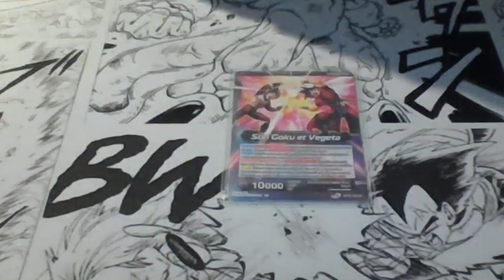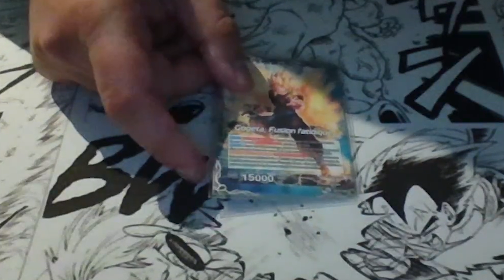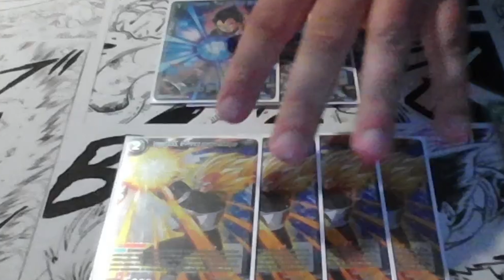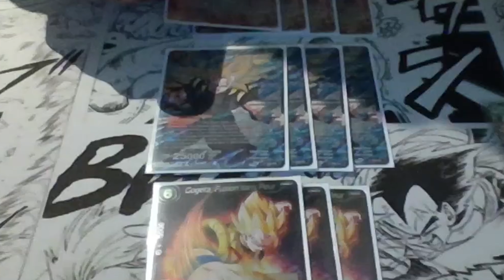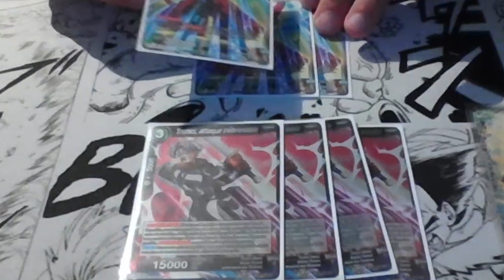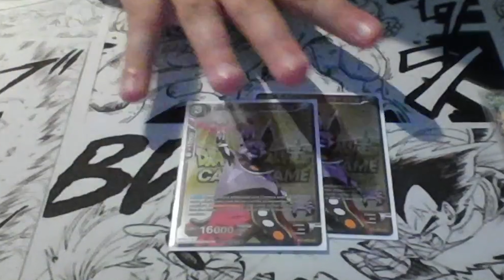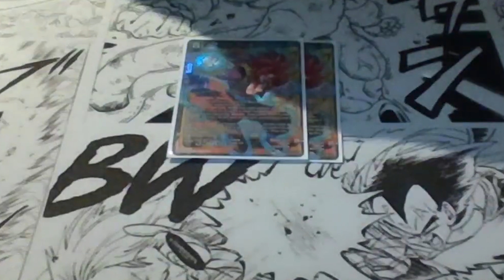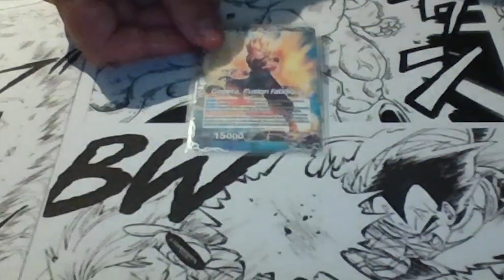DeckList Gogeta Xeno BT14 Cross Spirit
Nouvelle vidéo deck profile concoctée par votre serviteur autours de Gogeta Xeno.

Decklist qui a pour but de présenter les ratios du deck et ses points forts.

En esperant vous transmettre le plaisir que j'ai a jouer ce deck !

A bientôt sur la chaine 4Stars

Des Bisous